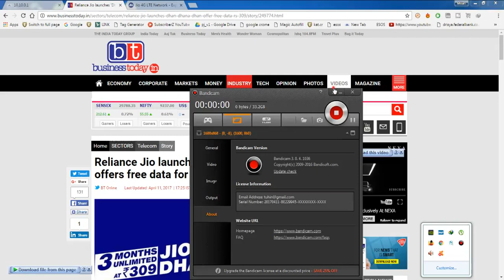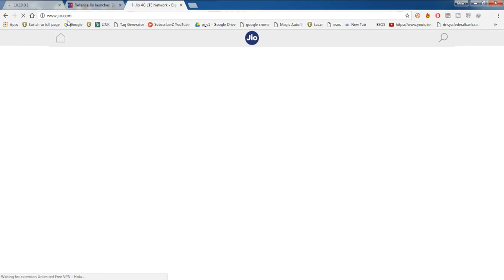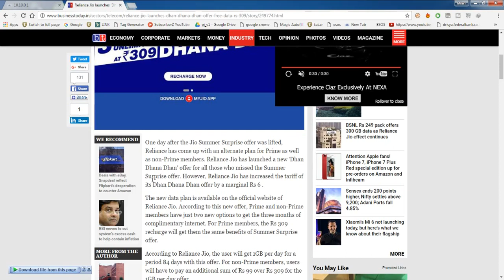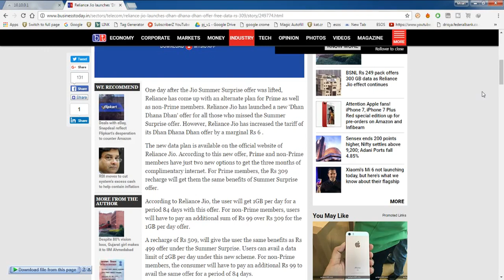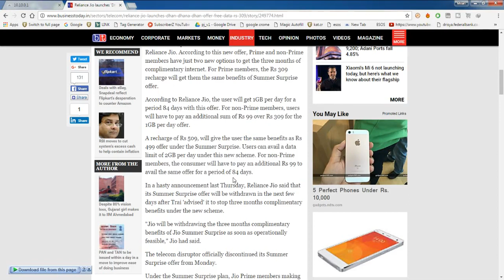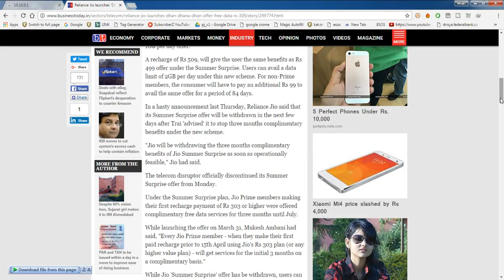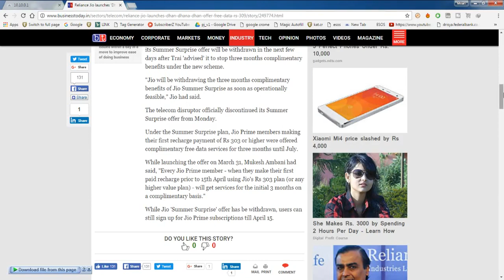JIO DHAN DHANA DHAN OFFER (Hindi) | 303 vs 309 | JIO 4G PRIME Tariff Plan Details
TechWorldGaming

Reliance JIO Providing Unlimited Free 4G Data for 84 Days in JIO Dhan Dhana Dhan OFFER.
Prime members need to recharge with Rs: 309 or Rs: 509 to avail Free 4G Data Benefits.

Queries Solved:
1) JIO Dhan Dhana Dhan OFFER
2) JIO Summer Surprise OFFER
3) Jio 309 vs 303, JIO Prime 408 vs 608
4) Jio Recharge Plan Benefits
5) Reliance JIO Prime Membership IPL OFFER
6) JIO New Tariff Plans Details
7) Latest JIO News Update IPL Offer
8) RIP: AIRTEL, IDEA, VODAFONE, BSNL